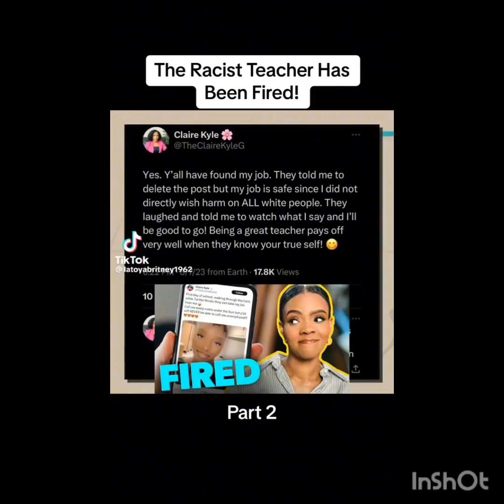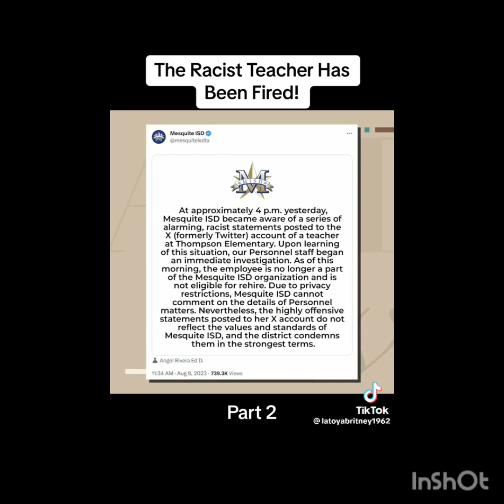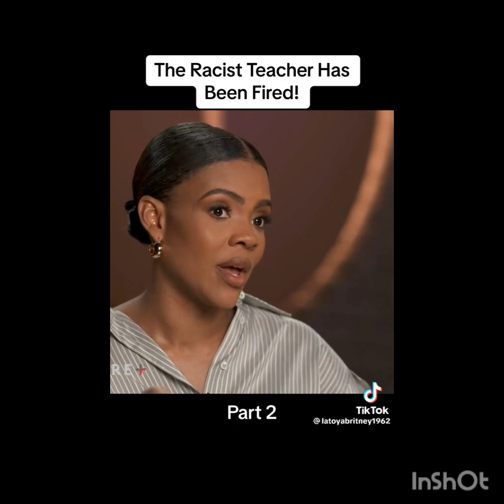Black teacher fired over her racist rant about her sister's white boyfriend on social media